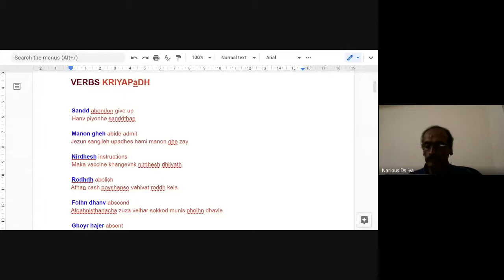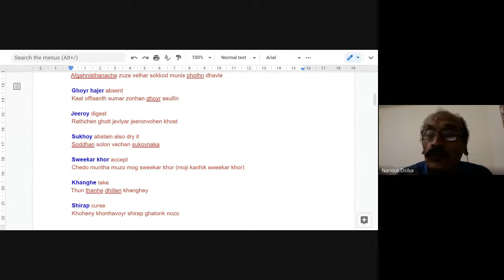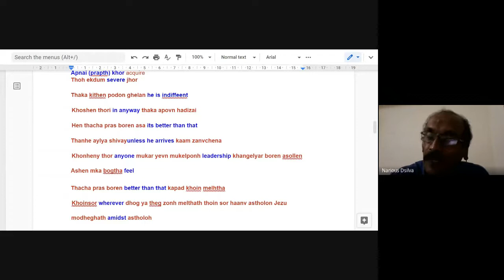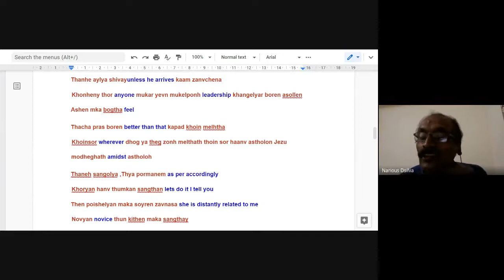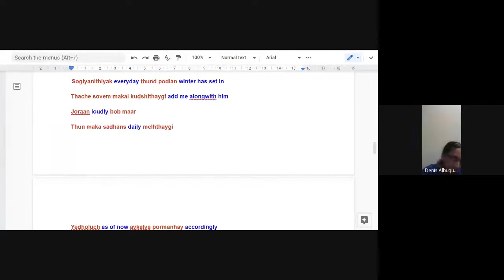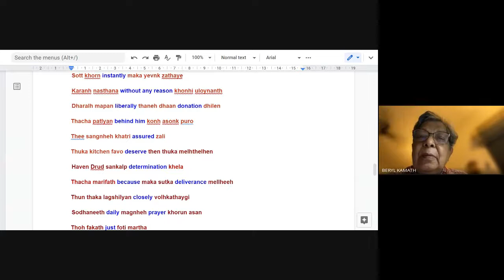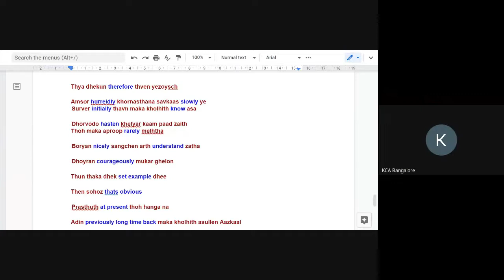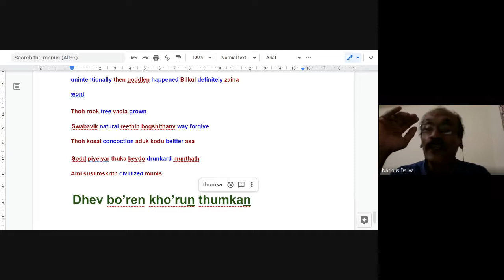Konkani Ulovyan - Level 2 9/10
Lets Speak Konkani by Nerry D'Silva Level 2   Class - 9

Lesson Notes